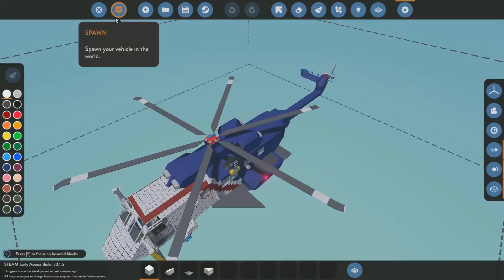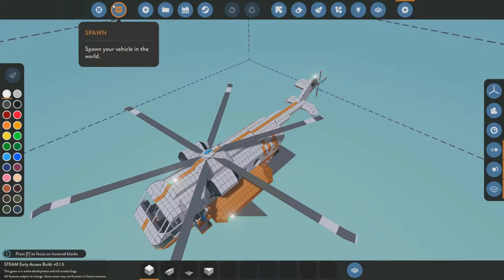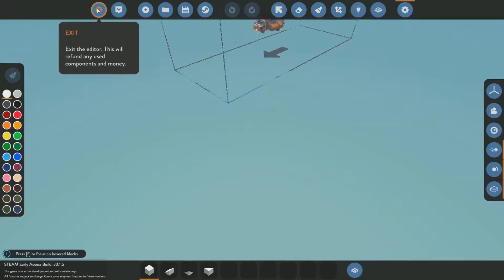Driving a SUBMARINE for the first TIME!!! StormWorks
the great feeling to be out on the open water in a submarine. they can't see me but i am there!! MOHAHAH